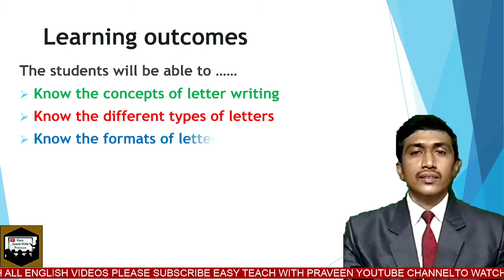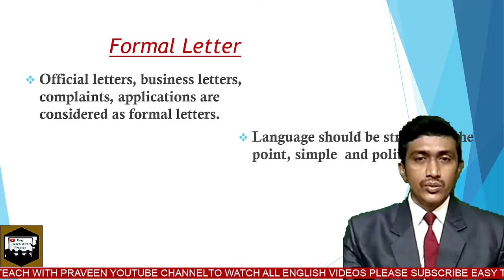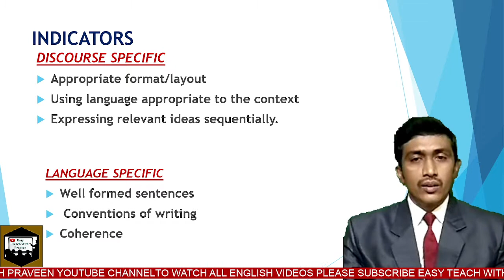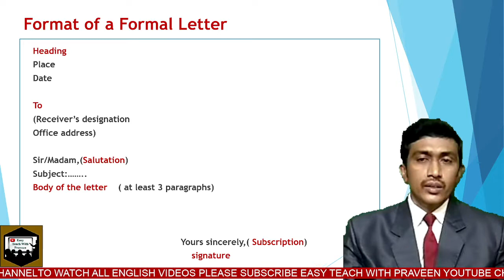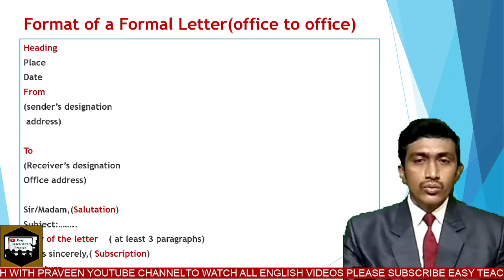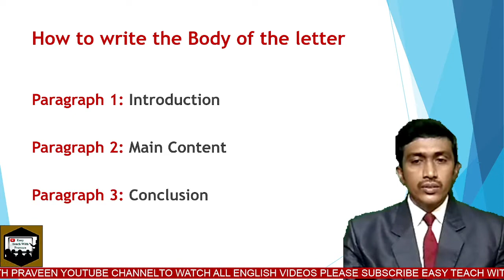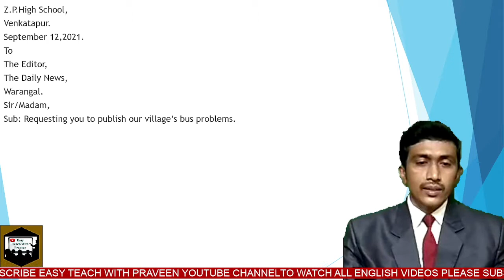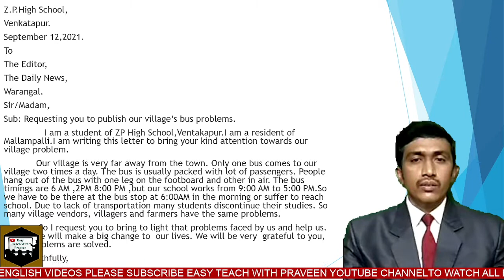Letter writing(Formal letters/official letters)Major Discourse(10marks)for high school students.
Letter writing(Formal letters/official  letters)Major Discourse(10marks)for high school students. This video helps you to improve your letter writing skills. If you are a school student, you will definitely get 10 marks in public exams. The concepts, formats, types of letters are clearly explained in this video very effectively. You will be able to write a formal letter easily after watching this. lesson. As it is explained in Telegu ,every student can easily understand the concepts.